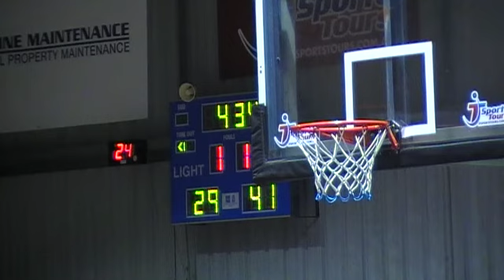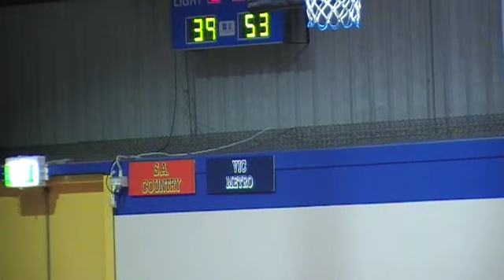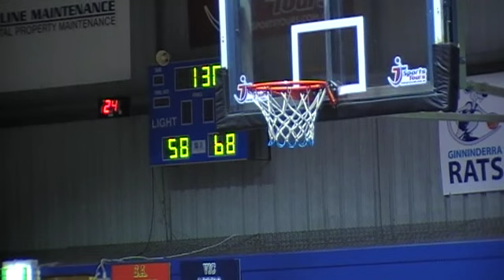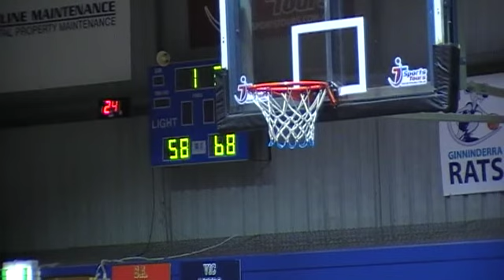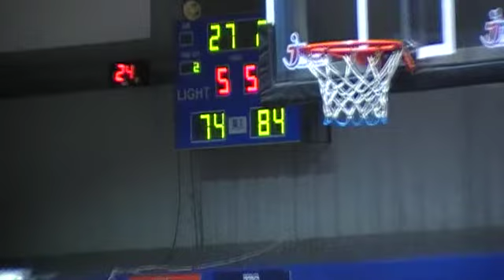GM023 SA Country v Vic Metro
Demi Skinner #11 Red team
U18 National Championships, Canberra
34 pts, 7 rebs